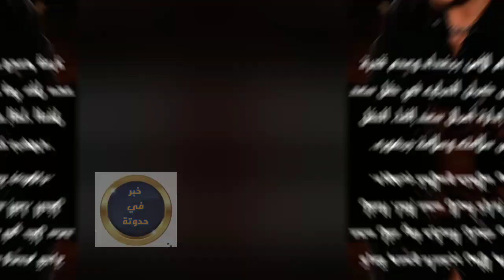اول تعليق من قبل الفنان سعد لمجرد بعد الغاء حفله ببغداد واقتحام المعارضين مدينه سندباد يطمئن الجمهور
استقبال حار من شذي حسون لولد بلادها سعد لمجرد في بغداد احضان وقبلات وسعاده لاتوصف والجمهور يعلق

اول تعليق من قبل الفنان سعد لمجرد بعد الغاء حفله ببغداد بعد اقتحام المعارضين مدينه سندباد اليوم